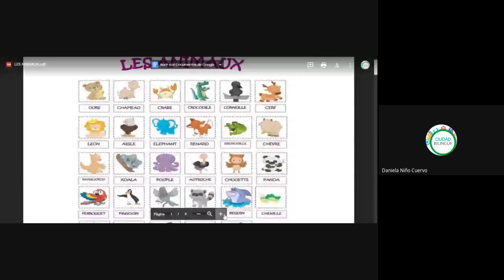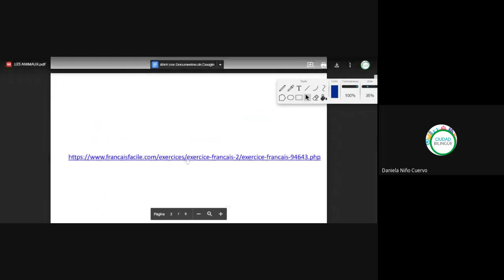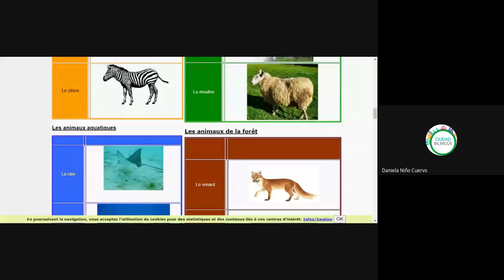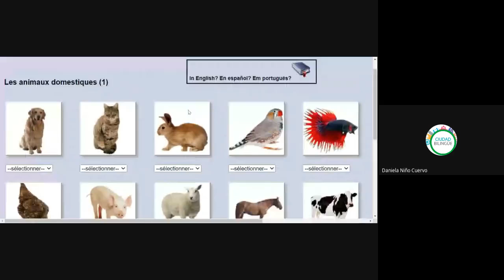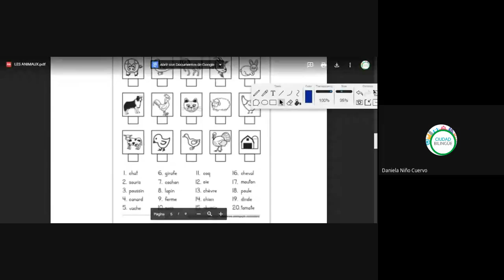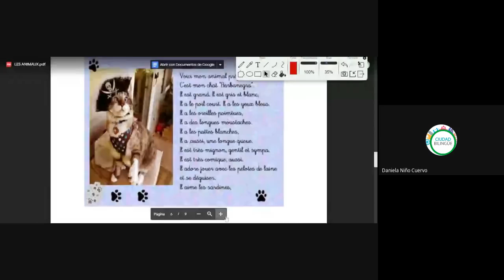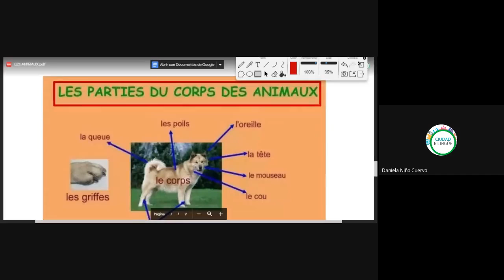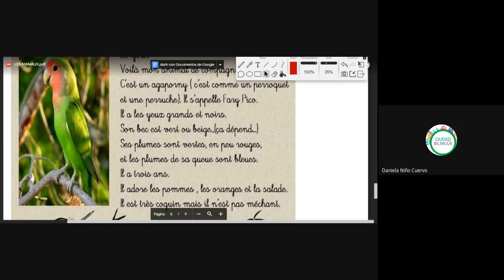Francés 8 9pm 2020 06 25 -- f002